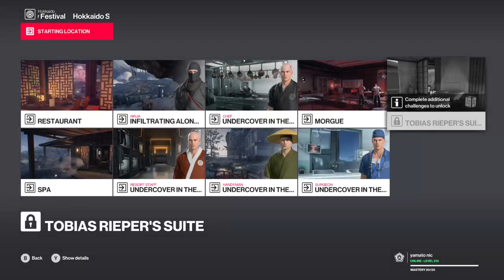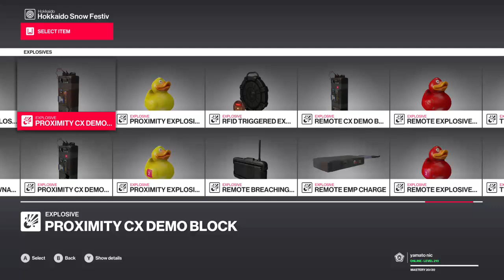Hitman 2 first run snow festival